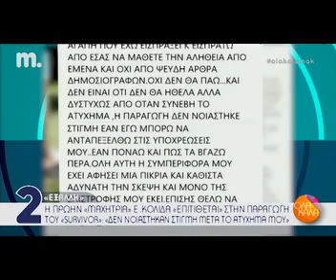Μάριος Πρίαμος Ιωαννίδης στο survivor 2